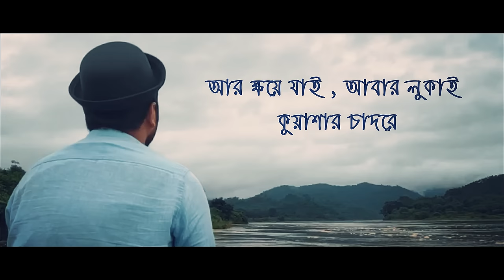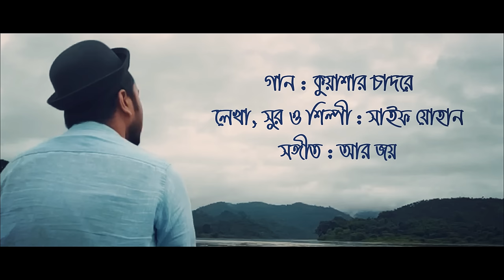Kuashar Chadore | কুয়াশার চাদরে | Saif Zohan | R Joy | শীতের গান | Bangla New Song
Presenting Bangla New Song ''Kuashar Chadore'' by Saif Zohan. This bengali winter vibed song is written and tuned by Saif Zohan. Music is done by R Joy.  Enjoy this winter with this Bangla Song.

Song : Kuashar Chadore
Vocal : Saif Zohan
Lyrics : Saif Zohan
Tune : Saif Zohan
Mix & master : R Joy

* ANTI-PIRACY WARNING *

This content is Copyright to Saif Zohan. Legal action will be taken against those who violate the copyright of the following material presented.